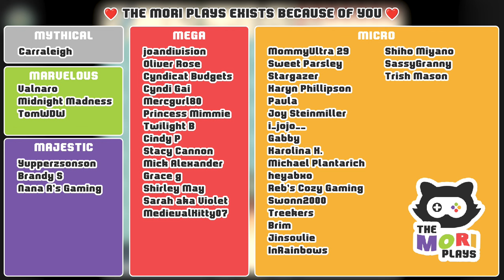Rolling Ridge & Great Moblin - The Legend of Zelda: Oracle of Ages (Lets Play Part 9)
'LIKE' for The Legend of Zelda: Oracle Games 🗡

We are jumping into a classic sprite-based Legend of Zelda game on Nintendo Gameboy called Zelda: Oracle of Ages.
I was waiting for Nintendo to remake these in the new art style, but they're taking forever and I got impatient lol.
I hope you'll join in, in a brand new adventure and enjoy a new Legend of Zelda series. 🙏

💖 Post the WORD OF THE DAY in the comments: "FLOWER" 💖